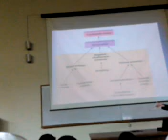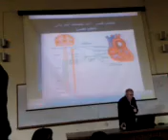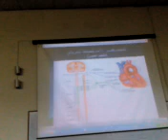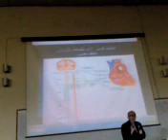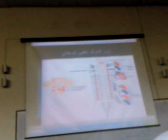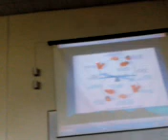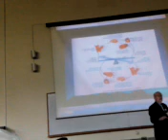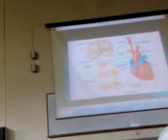فيزيولوجيا-د-عبدالوهاب شهلا فصل٦القلب ج٣